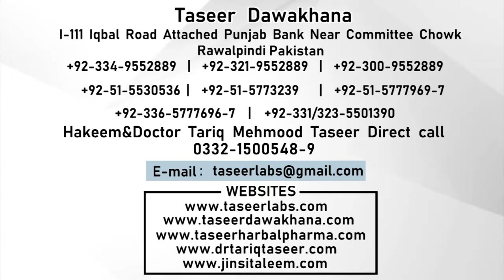Kamyab Azdawaji Zindagi K leya Shadi Course | Mardana Taqat & Quwat Ko Bharay - Taseer Dawakhana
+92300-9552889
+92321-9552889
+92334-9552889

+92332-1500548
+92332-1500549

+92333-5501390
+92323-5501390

1) For free consultation about Marriage course.

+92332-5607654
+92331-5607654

2) For free consultation regarding Penis Enlargement treatment:

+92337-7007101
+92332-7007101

3) For Female Consultation regarding Women health issues:

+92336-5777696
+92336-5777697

Clinic landline (Reception):

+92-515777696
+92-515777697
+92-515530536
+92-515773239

Note:

(Friday off)